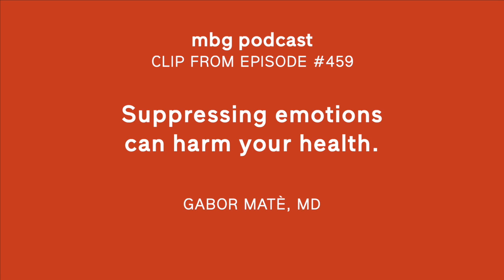Suppressing emotions can HARM your HEALTH with Gabor Maté, M.D.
“95% of trauma is multi-generational. You unwittingly pass it on," he says. In this episode, Gabor and Jason discuss how buried trauma can harm your health.

More from Gabor Maté, M.D.

Our values:
- Science & Research
- Committed to the whole you
- Quality Sourced